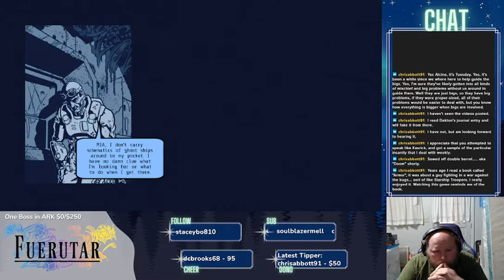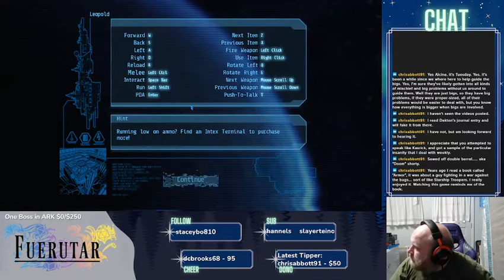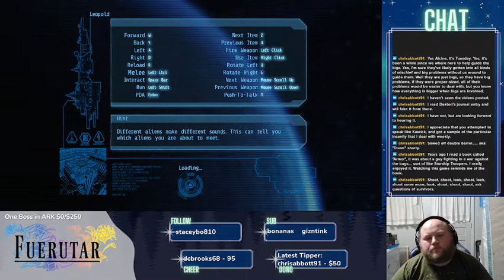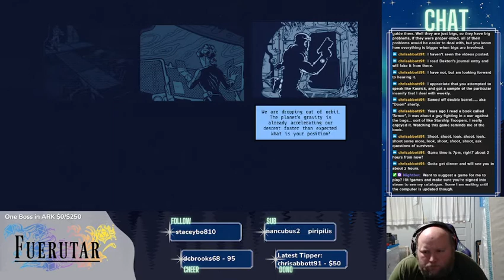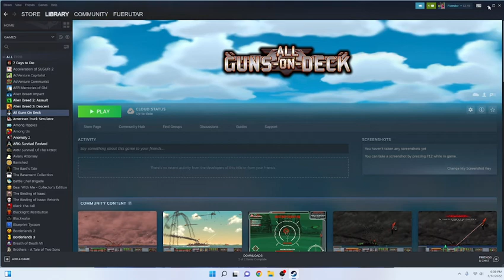Great Steam Library Playthrough: Episode 11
Welcome to my Great Steam Library Playthrough! Or GSLP for short.  During this series we will play about 99% of my steam library.  We will be skipping all idle games, and up to 5 games of my choice unless the Donation goals are met during my streaming on Twitch.

The sixth game is Alien Breed: Impact.  We have skipped 2 idle games, AdVenture Capitalist, and AdVenture Communist.  They were technically before AER, but I wasn't going to count them as the games, but this just makes it easier for me to know which one we are on.

This is the last episode of this game!  Next up is Alien Breed: Assault.

Description:

Alien Breed™ Impact is an explosive science fiction arcade-shooter that resurrects a much revered franchise with an epic story, swarms of highly intelligent alien enemies, high-impact weapons, highly detailed and rich environments; all implemented with superb technology in a state-of-the-art gaming experience. In addition to the thrilling single-player campaign mode, the game also offers a relentless, action-packed, online two-player co-operative battle mode.

Key Features:
Alien Breed is back! - An action-packed mix of arcade-shooter, survival-horror and tactical weapons upgrades and customisation.

Epic single-player story mode - The single-player campaign mode that follows the narrative of the game through five huge and challenging environments.

Single-player free-play mode - A single-player challenge mode – beat your high score on a previously completed campaign mission.

Two-player co-operative play mode - Work together to defeat the alien horde across three specifically customised maps.

Additional Steam online features - Quick Match, Create Game, Friends Lists, Voice Chat, Leader-boards and Co-operative Achievements.

NEW – Upgrades shop - Search fallen comrades and lockers to accumulate cash, and then tactically spend it on weapons/kit upgrades in the shop.

NEW - Enemies - Re-imagined and improved Alien Breed enemies.